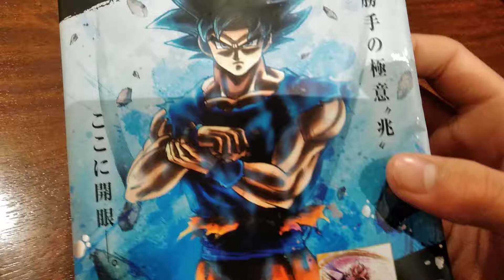出るか、悟空？DRAGON BALL 色紙ART 5 ドラゴンボール